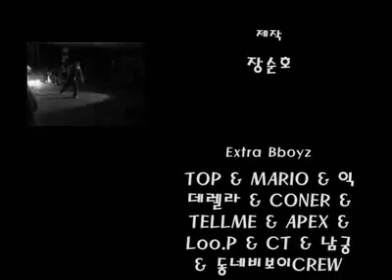BBoy Lucifer Official Trailer (Rock The Beat Crew)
Official Trailer

Bboy Lucifer from Rock the Beat Crew/Rhythmical Floor